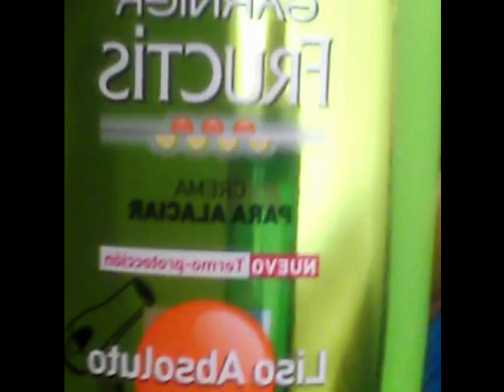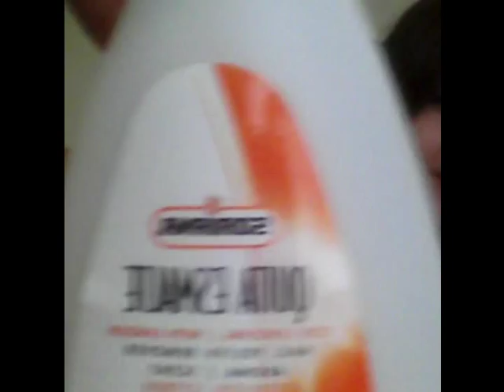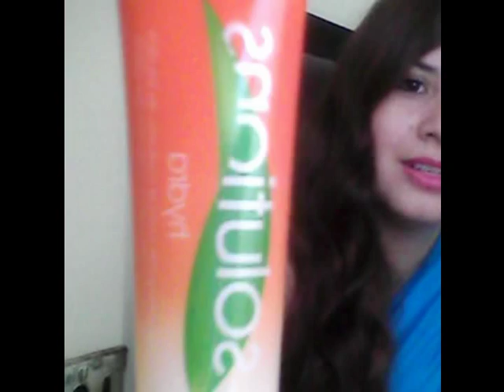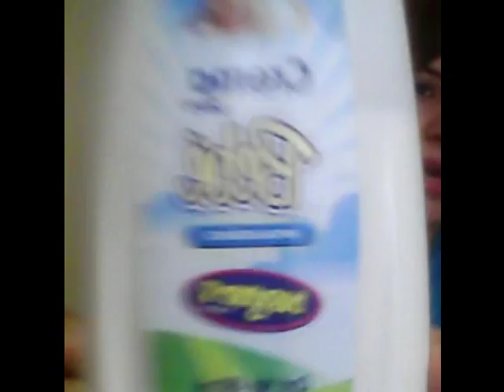Productos que NO volvería a comprar!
Productos mencionados:

-Brillo labial Cyzone Coctel kiss,tono Frambuesa sour
-Delineador líquido Wetnwild H2O proof,tono 882
-Crema para alaciar Garnier Fructis Liso absoluto para cabello alaciado con calor
-Crema para manos Avon Moisture Plus Intensive
-Quita esmalte marca Soriana
-Hydra Gel suavizante para el contorno de los ojos,Avon Solutions
-Delineador líquido Italia Waterproof
-Crema para bebé,hipoalergénico,Designer's

Chicas les dejo los links de mis amigas para que pasen a suscribirse y se animen a participar en sus sorteos :) ambas chicas geniales y sobre todo bien originales,dinámicas y divertidas.

Que Diosito me las bendiga y mil gracias por su apoyo a todas mis suscriptoras :D